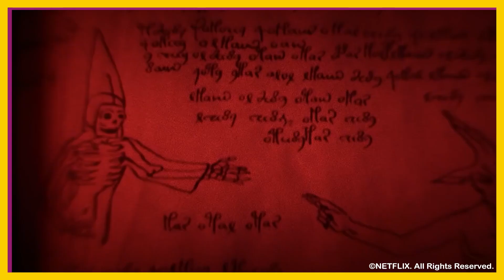TRAILER SUPER INCRÍVEL DA 3 TEMPORADA DE TITÃS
Titãs do Hbomax está de pôster e trailer novo, como a data da terceira temporada já foi divulgada o que restou foi mostrar mais detalhes da nova temporada da série.

A terceira temporada de Titãs está bem focada em desfazer os acontecimentos da segunda temporada que foi infelizmente bem inferior ao início da série.

Contudo, ainda não foi definido se a terceira temporada de Titãs vai ser trazida ao Brasil pelo Hbomax ou pelo Netflix que trouxe para o streaming as duas temporadas anteriores.

Além de mostrar Donna Troy de volta e os personagens que já amamos, o trailer da terceira temporada de Titãs promete muito mais ação agora, assista ao vídeo completo para saber os detalhes.

CRÉDITOS:
Produção: @meajudatwomoons
Roteiro: Ana Carolina e Gustavo Adriano
Apresentação: Ana Carolina
Câmera: Gustavo Adriano
Som: Gustavo Adriano
Edição: Gustavo Adriano
Identidade Visual: @meajudatwomoons